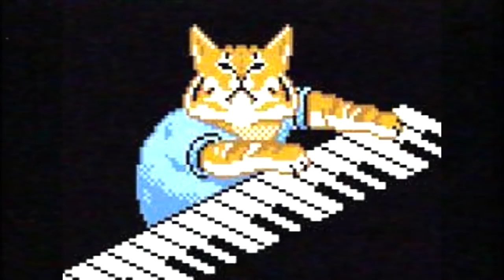Playboi Carti Type Beat - "Unreleased"